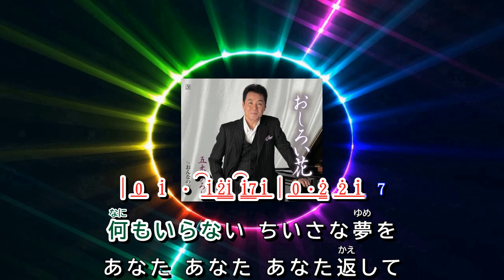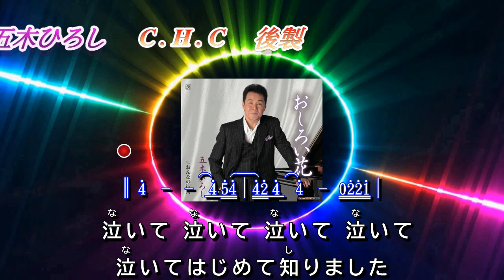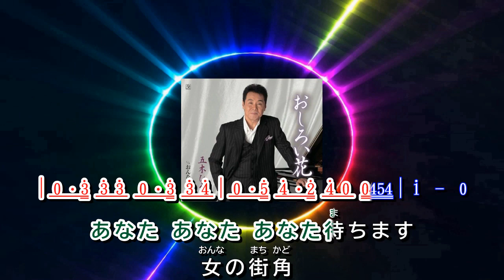おんなの街角 ~ 五木ひろし 歌詞譜伴奏版(半音下げ)